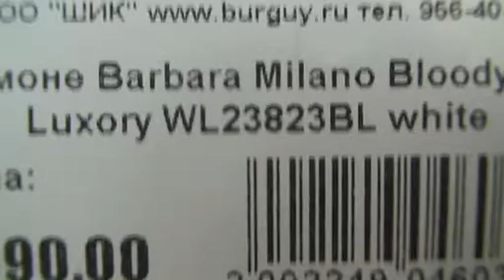Портмоне Barbara Milano Bloody_Mary_Luxory_WL23823BL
Размеры: 19x11/22x3 см. Внутри два основных отдела: первый на кнопке, второй на молнии. В первом отделе три кармана для бумаг и 8 кармашков для пластиковых карт. Во втором отделе два отделения для купюр, одно на молнии для монет, в каждом отделении для купюр по одному карману для бумаг и по 6 кармашков для пластиковых карт.